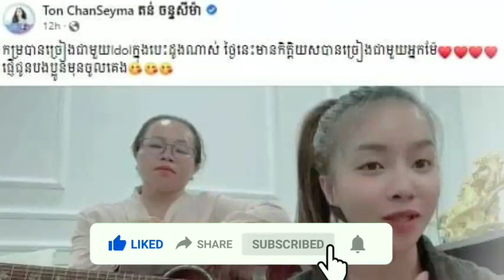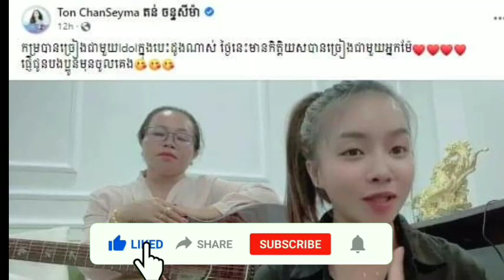Mak Seima sings very beautifully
ម៉ាក់ សីម៉ា ច្រៀងពីរោះខ្លាំងណាស់

សូមស្វាគមន៍មកកាន់បណ្តាញព័ត៌មានសូមកុំភ្លេចចុះឈ្មោះជាវប៉ុស្តិ៍របស់ខ្ញុំសូមអរគុណ!

@Social News

សូមអរគុណយ៉ាងជ្រាវជ្រៅវ
Thank You So much !